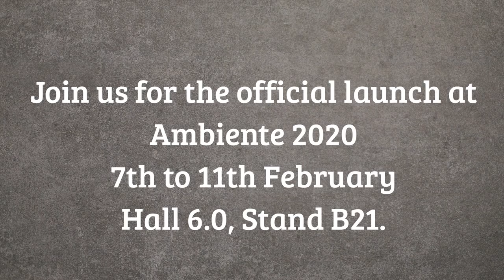Abdallah Massaad - Interview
If you're coming to Ambiente20, watch this interview with Abdallah Massaad, CEO - RAK Ceramics Group.
Leave a comment 👇👇👇 if you'll pass by!